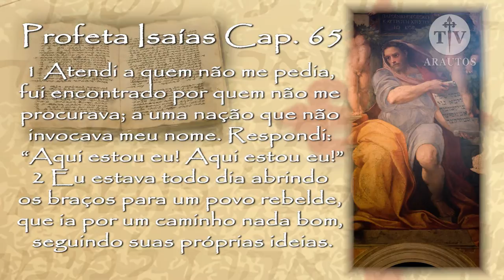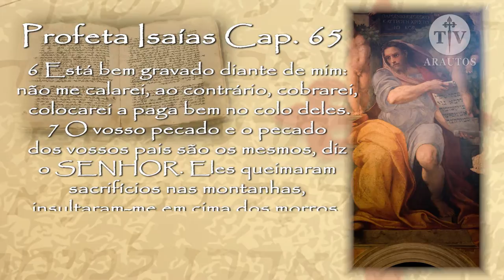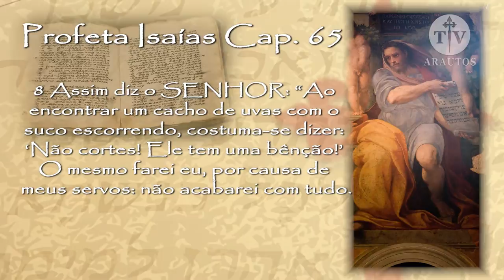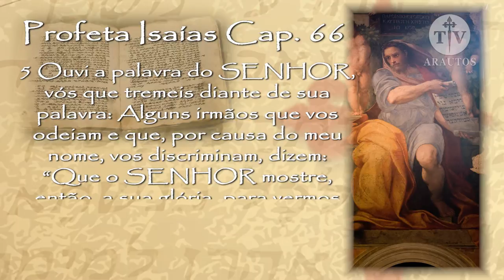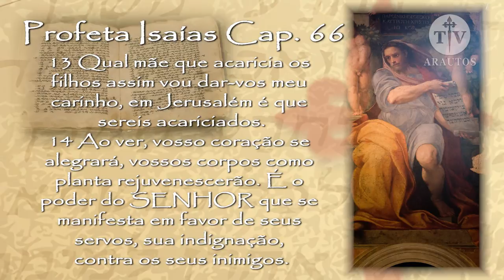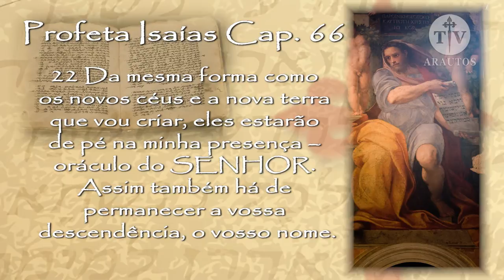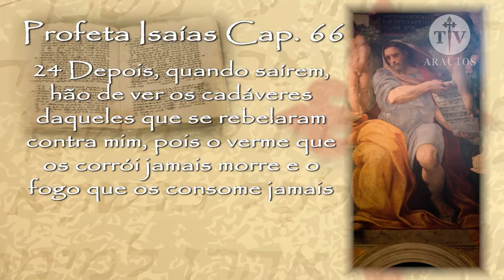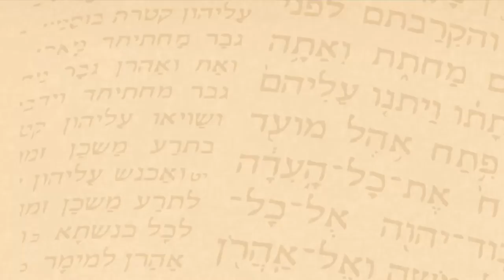Os Profetas XXIX (Isaías) - O Juízo Final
Neste último episódio das profecias de Isaías, o Dr. Thiago Geraldo vai explicar sobre o Juízo final, falará sobre nossas escolhas entre o certo e o errado e de como isso vai nos afetar no dia do acerto de contas com Deus.